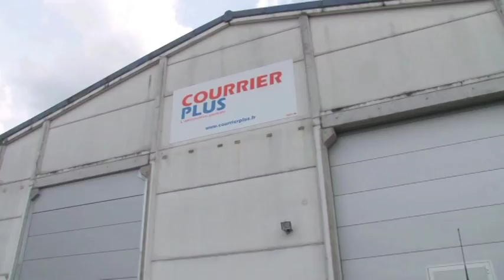[TEMOIGNAGE] Courrier Plus, une entreprise accompagnée par la CCI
Vous préparer aux évolutions de votre environnement... Promesse tenue !

Courrier Plus, opérateur postal alternatif basé en métropole lilloise, a souhaité se déployer sur toute la région Nord-Pas de Calais. Un projet accompagné par Vincent Gariazzo, Mathieu Grivet et Vincent Bruniaux, conseillers CCI.